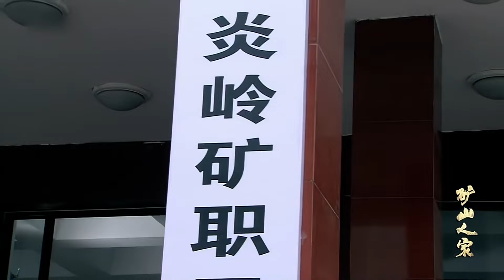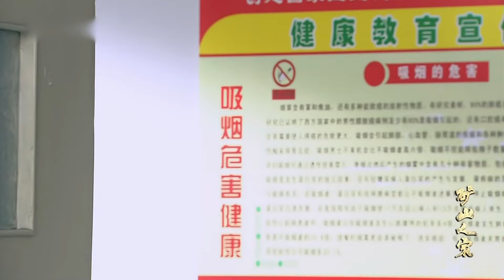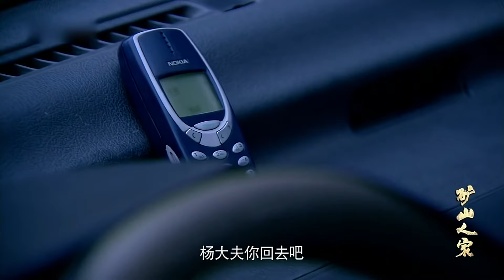《矿山人家》第17集 | 2021感人家庭剧，揭露底层矿工真实生活（由任程伟、陶红、郭凯敏主演）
《矿山人家》
主演：任程伟、陶红、郭凯敏

▶剧情介绍：
世纪之交，在国内煤炭市场疲软、煤炭滞销的严峻形势下，晋平市地方国有炎岭煤矿跌入了低谷。靳家次子、采掘队长靳川对井下停产愤愤不平，带着煤哥们整治矿区环境。老矿长李长寿难以支撑，病倒住进了医院。市矿务局长王峰给了一些销售指标，矿上才又恢复了生产。
退休老矿工靳丑木和井口主任刘柱子来到“顺心酒家”喝酒，矿山的困境和家里的难题却让这对老亲家难以顺心，而且困阻和麻烦继续发展。靳家长子靳山身体不好，因妻子刘云霞下岗开起“大嫂饭庄”，夫妻由此而闹起了矛盾。大学毕业的刘云婷自行作主，从工业局调回炎岭矿当了安检员整天下井，与父母总想为她调个“安全”工作的想法产生了矛盾。靳水、靳宝宝这一对所谓的“龙凤胎”更让爸妈操心，靳水受聘于银龙公司，老爸怀疑那个吴老板没安好心。靳丑木、刘柱子和老伴对儿女们的命运百般操心，且为严守那个隐藏在心头20多年的龙凤胎秘密而煞费苦心。